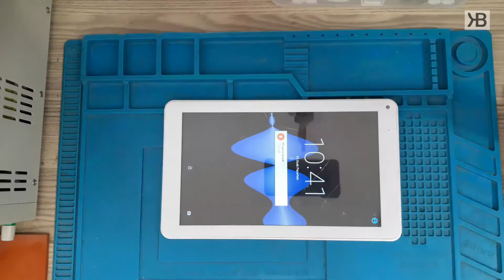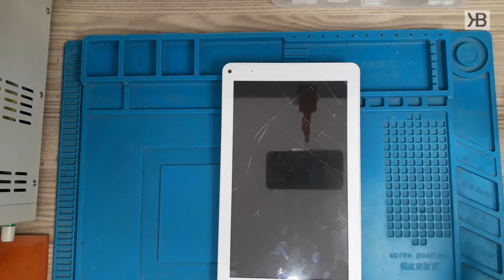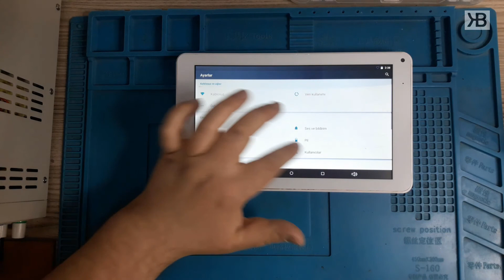TAMİRAT VİDEOLARI: TABLET DOKUNMATİK CAM DEĞİŞİMİ | PIRANHA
Piranha Ultra5 Tablet'in kırık ön dokunmatik cam değişimi ile sorunu çözüldü ve restorasyon işlemi de tamamlandı. Kendin yap.

Tamirat konulu video arşivlerimi incelemenide tavsiye ediyorum.

''Karınca kararınca..'' 🌱